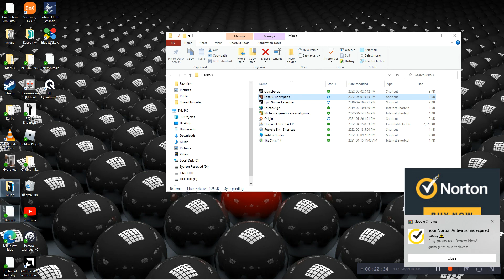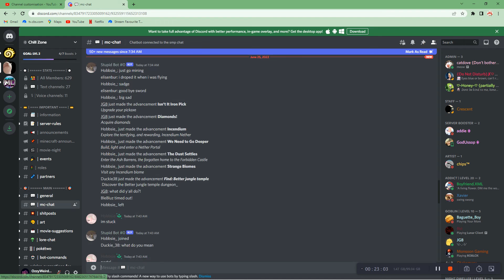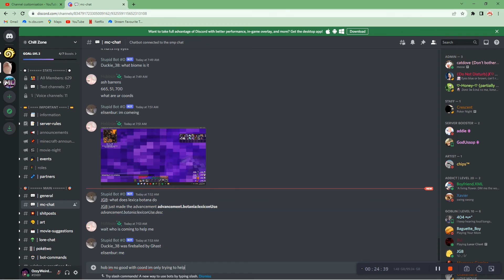amazing origins smp ep 2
got to @remiflune for more amazing content